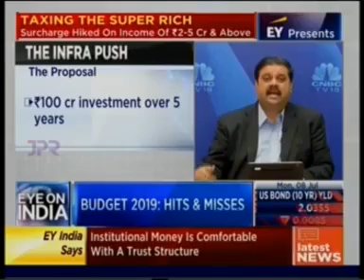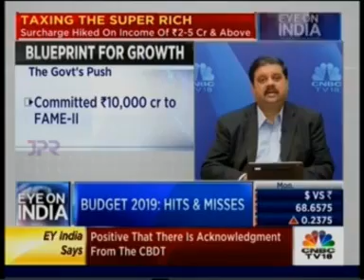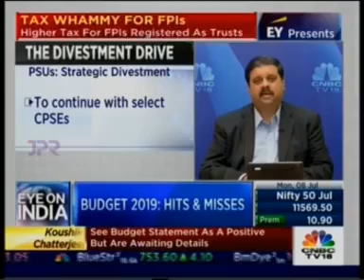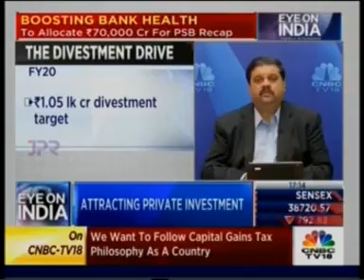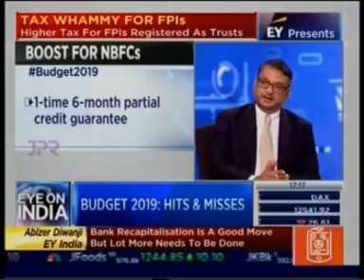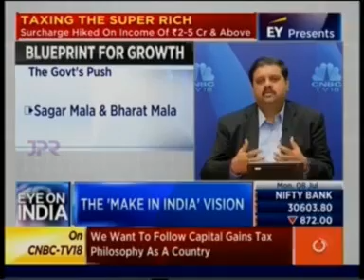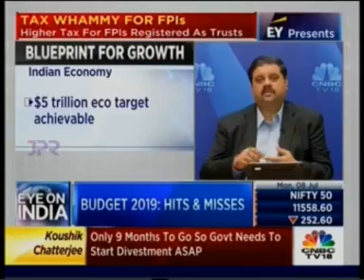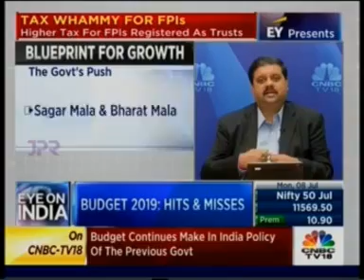11/07/2019 | LeadershipSpeak | Koushik Chaterjee | CNBC TV18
Mr Koushik Chaterjee, ED & CFO, Tata Steel in conversation with CNBC TV18 discussing Budget2019.